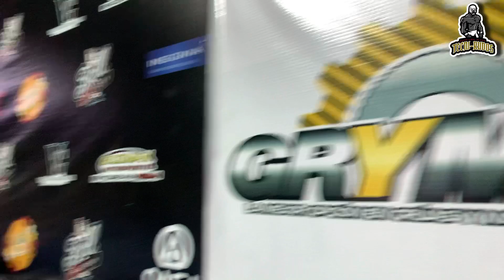CAMPEONATO JUNIOR DE JUNIOR'S (Eliminatoria) ▓ ¡¡ LUCHA LIBRE CACHANILLA !! ▓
Función de lucha libre en la arena sparta...!!

¡ ¡ S A L U D O S ! !